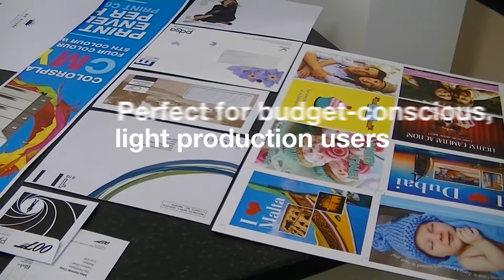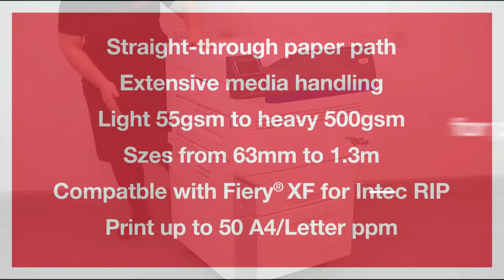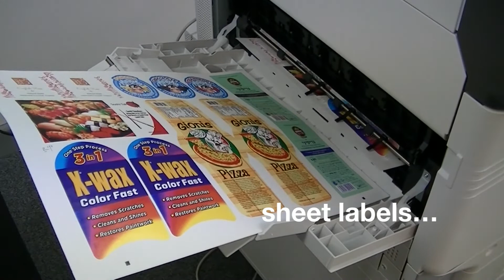INTEC ColorSplash CS3000 Printer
Quality and productivity becomes even more affordable with the CS3000 printer.